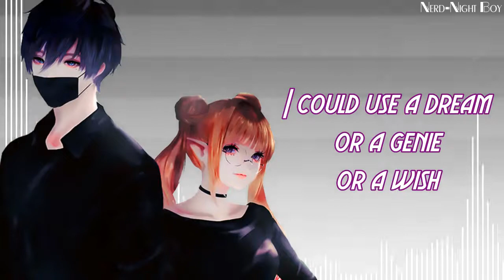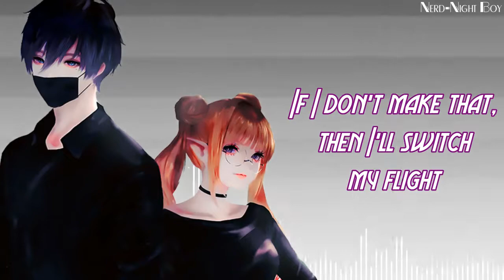Nightcore - Airplanes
Artist: B.o.B, ft. Hayley Williams

[Support Artists]

[B.o.B]

[Hayley Williams]

[Original]

[Support Me]

song, which means i pitched it up and sped it up.

[Picture]

-Unknown

✧ LYRICS ✧

[Chorus: Hayley Williams]
Can we pretend that airplanes
In the night sky are like shooting stars?
I could really use a wish right now
Wish right now, wish right now

Yeah, I could use a dream or a genie or a wish
To go back to a place much simpler than this
'Cause after all the partyin' and smashin' and crashin'
And all the glitz and the glam and the fashion
And all the pandemonium and all the madness
There comes a time where you fade to the blackness
And when you starin' at that phone in your lap
And you hopin' but them people never call you back
But that's just how the story unfolds
You get another hand soon after you fold
And when your plans unravel in the sand
What would you wish for if you had one chance?
So airplane, airplane, sorry I'm late
I'm on my way, so don't close that gate
If I don't make that, then I'll switch my flight
And I'll be right back at it by the end of the night

Yeah, yeah, somebody take me back to the days
Before this was a job, before I got paid
Before it ever mattered what I had in my bank
Yeah, back when I was tryna get a tip at Subway
And back when I was rappin' for the hell of it
But nowadays we rappin' to stay relevant
I'm guessin' that if we can make some wishes out of airplanes
Then maybe, oh maybe, I'll go back to the days
Before the politics that we call the rap game
And back when ain't nobody listened to my mixtape
And back before I tried to cover up my slang
But this is for Decatur—what's up, Bobby Ray?
So can I get a wish to end the politics?
And get back to the music that started this shit?
So here I stand and then again I say
I'm hopin' we can make some wishes out of airplanes

[Outro: B.o.B]
I, I, I could really use a wish right now
Like, like, like shooting stars
A wish, a wish right now

✧TAGS ✧

✧DETAILS ✧

Category - Music

Song - Airplanes